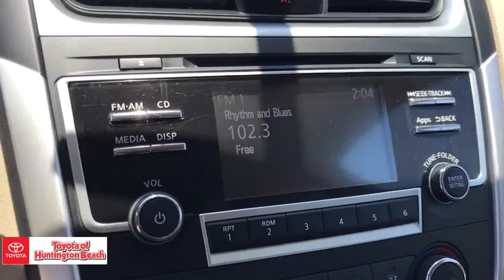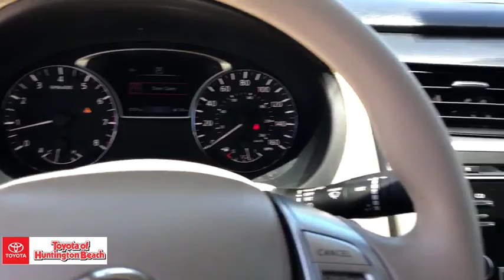2016 Nissan Altima Westminster, Costa Mesa, Garden Grove, Long Beach, Huntington Beach, CA 00284119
Pearl White Used 2016 Nissan Altima available in Huntington Beach, California at Toyota of Huntington Beach. Servicing the Costa Mesa, Garden Grove, Long Beach, Huntington Beach, CA area.

ONLY 1 PREVIOUS OWNER!! GREAT GAS SAVER AND VERY FUN TO DRIVE! Looks and runs great. Good tires and brakes. Engine and transmission run smooth. Damage free. Immaculate inside and out. FREE CARFAX! We have great interest rate and financing for ALL credit situations.. Glacier White 2016 Nissan Altima 2.5 FWD CVT with Xtronic 2.5L 4-Cylinder DOHC 16V CVT with Xtronic, ABS brakes, Electronic Stability Control, Illuminated entry, Low tire pressure warning, Remote keyless entry, Traction control.Recent Arrival! Odometer is 31063 miles below market average!Awards:* 2016 KBB.com 10 Best Sedans Under $25,000WHY BUY at the BEACH? Our customers are our most valuable asset. If you are already a customer, welcome back. If you are new to Toyota of Huntington Beach, we would like to convince you to join the ranks of satisfied Toyota of Huntington Beach customers. Financing for all situations. Great rates available. GREAT rates for good credit. Financing for ALL credit situations. BK ok. Low score OK. (See dealer for details.) Se Hablamos Espanol. Marticular OK.